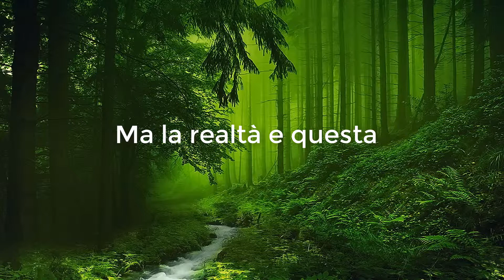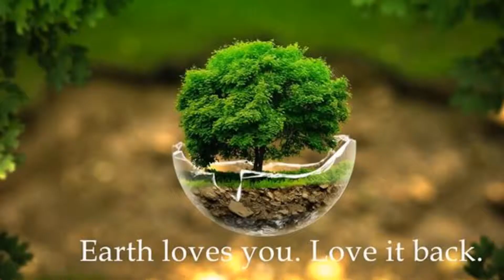Le conseguenze dell'inquinamento ambientale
Su questo canale condividerò le mie avventure per portarvi in viaggio con me e farvi appassionare al mondo che ci circonda!
Parleremo di viaggi, cibo, cultura, fotografia, videomaking.
Viaggiare ci rende liberi e con la mia passione e con i video voglio trasmettere la mia passione per i viaggi..
Se avete domande non esitate a chiedere :)